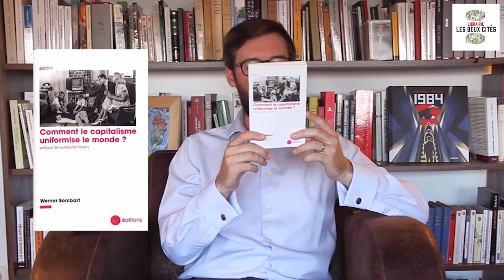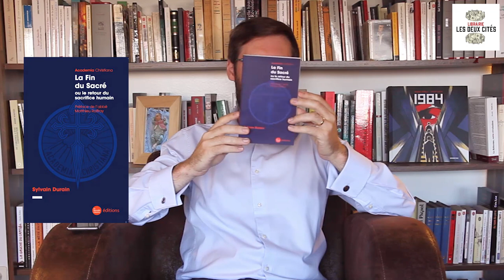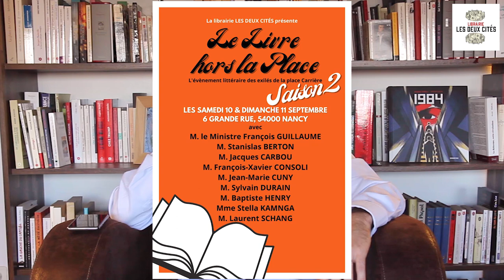[CONSEILS DE LECTURE] n°21/rentrée 2022 : Werner Sombart, Guillaume Travers, Carbou, Transhumanisme